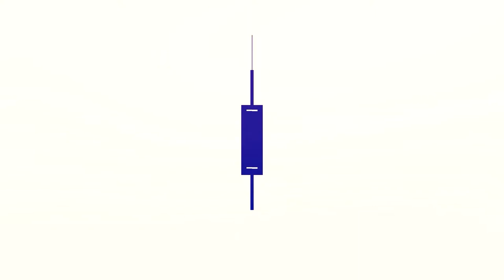Enhance Your Crochet Skills with Triple Picot Edging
🌟 If you want to enhance your crochet skills, try adding a triple picot edging to your projects! 🧶 This tutorial will show you how to create this beautiful and intricate edging that will take your crochet pieces to the next level. ✨

Hook used: 2mm
Yarn: ChenOne 100% Acrylic Thin Yarn
Color: Skin (base), Purple